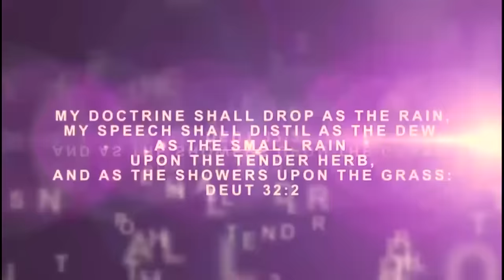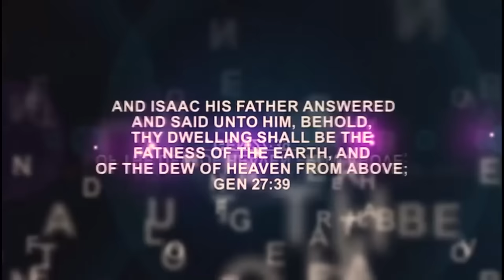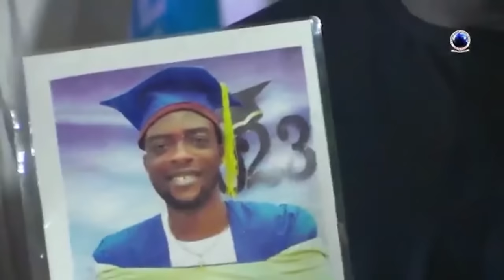IRI OWURO (Morning Dew) 29th June 2024 with Babasebioba